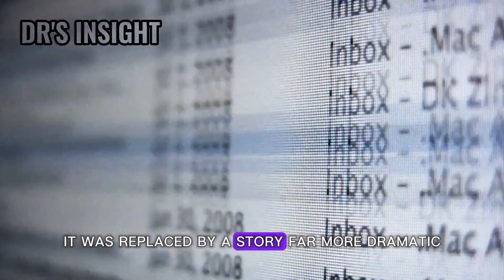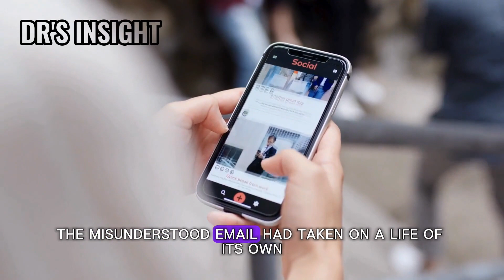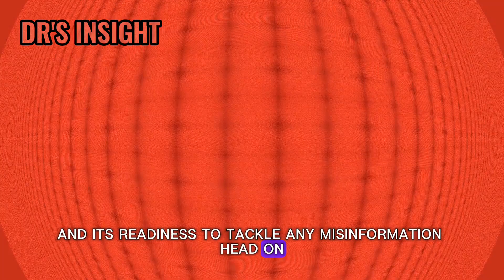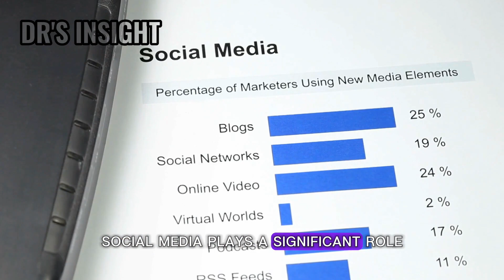Gmail Shutdown: The True Story Behind The Hoax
In this video, we delve into the recent hoax circulating about Google shutting down Gmail. Join us as we uncover the origins of this misleading story and how Google took swift action to dispel the rumors. Stay informed and separate fact from fiction with us!

OUTLINE:

00:00:00 The Unexpected News
00:00:33 The Origin of the Hoax
00:01:48 Google's Response
00:02:58 The Role of Social Media in Spreading Misinformation
00:04:51 The Aftermath

Audio & Video Production by Drs' Insight